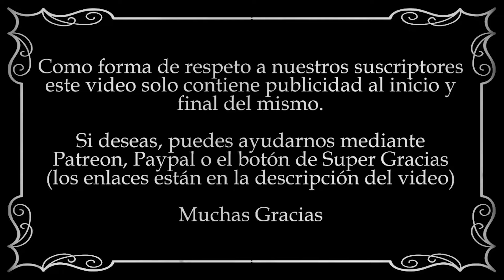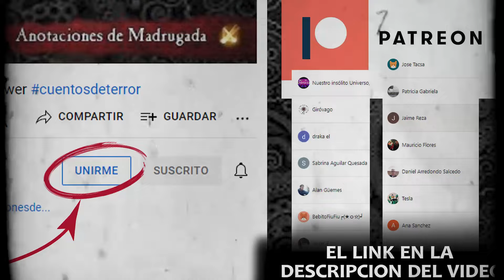EL AGUJERO DEL INFIERNO (9/14)- Adrian Ross - Cuento de terror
Agradecimientos y créditos a El Espejo Gótico